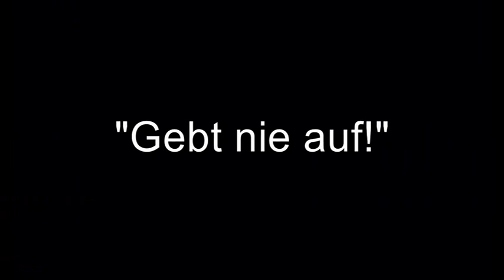JOWA "Gebt nie auf"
Gebt nie auf!

Einbahn - Bitte wenden! Es ist keine Zeit mehr zu verlieren!
Es geht um unser Leben! Werden wirs kapieren?
Terror, Gewalt,  feige Attentate, und jetzt die Virus-verwirr-Attacke!
Mit System propagieren sie : "Masken auf!" Jeder gegen jeden,  was ist geschehen?

Multiresistent ist jetzt Corona da.
Bohrt sich in unsre Leben rein mit Lügenpropaganda!
Schön verpackt in Plastik und Glitter verändert sich die Welt,
für manche noch ganz unsichtbar!
Spitzt eure Ohren - Augen auf, alle Lügen kommen raus!
Geht auf die Straße, für die Freiheit. Gebt nie auf!

Baut ihr eure Träume, auf dem Rücken anderer?
Glück ist doch nicht einsam! Freiheit fängt beim Denken an!
Zahlenspiel und RKI sind eine geplante Ablenkungsstrategie! Mit Nichts in Relation gesetzt!
Sie haben die Angst geschürt, und unsere Freiheit dabei abgesetzt!
Presse und TV bauen Einhorn-Schlösser auf.
Wir können selber rechnen- Aus mit dem Zahlenrausch!
Unkenntlich retouchiert wird uns täglich Angst serviert.
Voll verdreht. Die Wahrheit wird abgesägt!
Pharmalobbyisten, Finanzhaie und Politiker sperren unsere Freiheit aus.
Macht ist eine Krankheit, sie blasen ihre Egos auf!
Sie scheißen uns ins Nest , kommt stehen wir auf!
Macht euren Mund auf - Traut euch! Meinungsfreiheit, schreit es raus!
Steht gemeinsam. Wir und alle. Für die Kinder. Gebt nie auf!
Haltet zusammen. Für die Liebe und die Wahrheit. Gebt nie auf!
Gebt nie auf! Gebt nie auf! Gebt nie auf! Gebt nie auf!